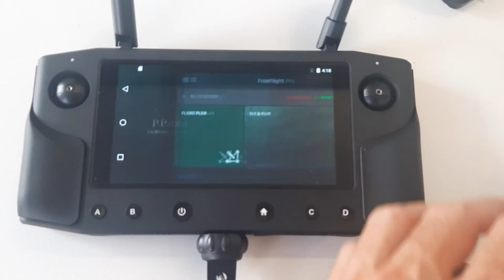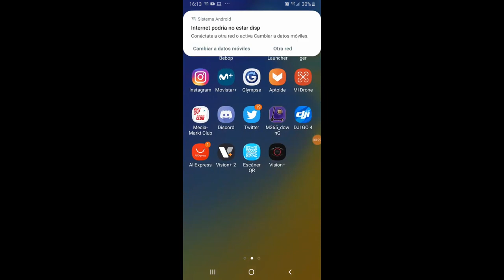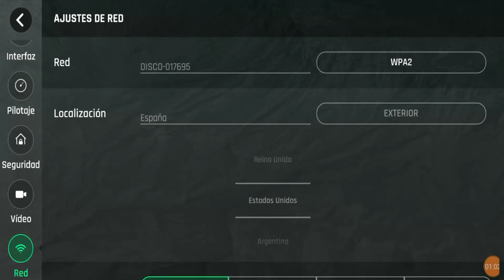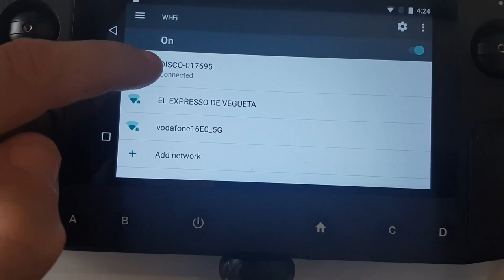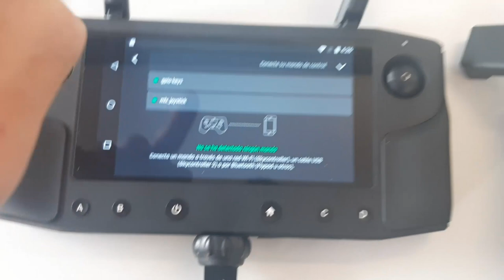Conectar Emisora herelink y parrot disco